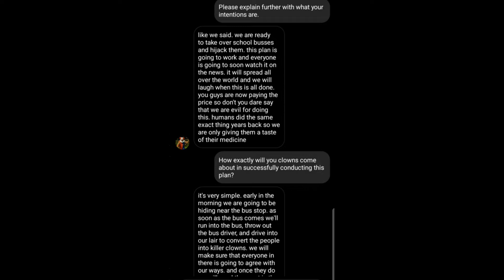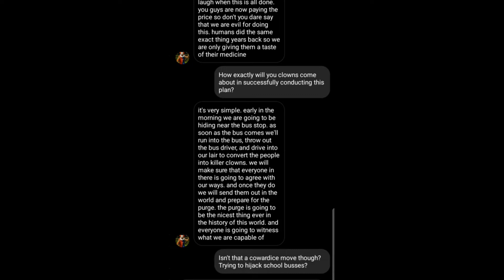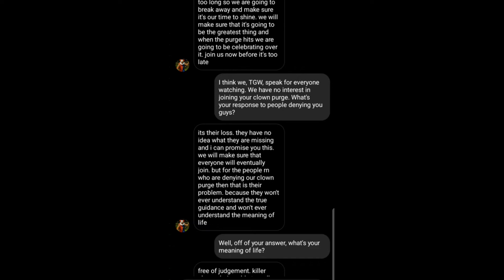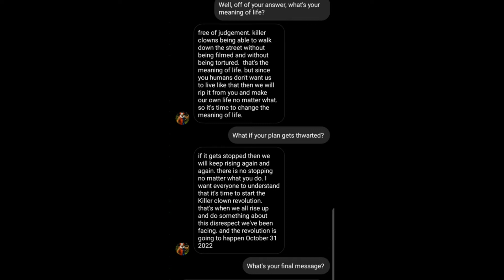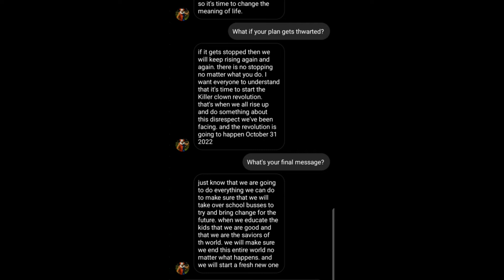*URGENT* Killer Clowns Want To Hijack School Buses! *Killer Clowns Are Back In 2022 To Hijack*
The Gaming Weekly's broadcast commentator, Adrian Matt, interviews Zexty the clown about a potential plot to hijack buses.